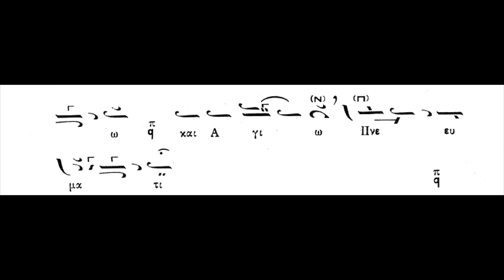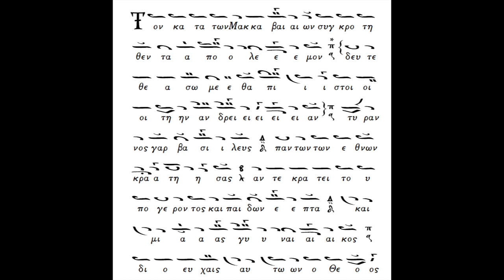Των Αγίων Μακκαβαίων Δόξα των Αίνων Δ΄ (Πέτρου Λαμπαδαρίου)